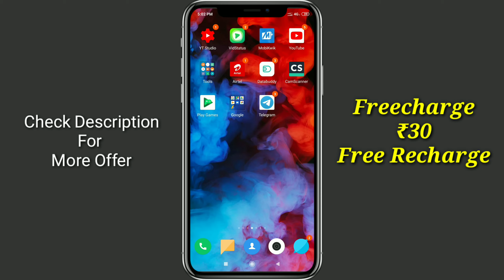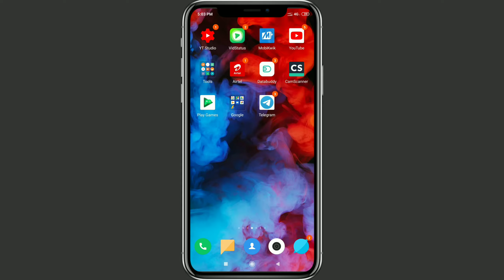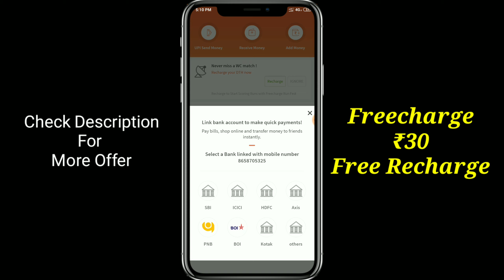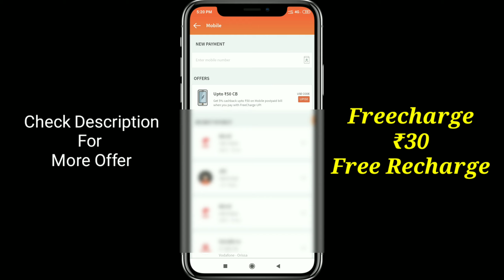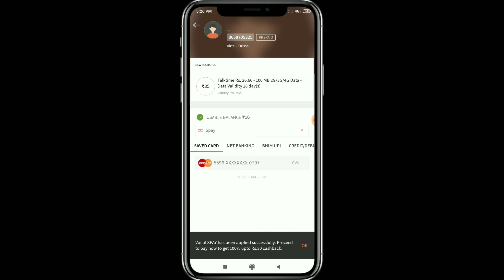₹30 Free Recharge From Freecharge,Freecharge New Promocode July 2019,Prepaid Recharge cashback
Invite Code ( Must Enter) :- 74c40856